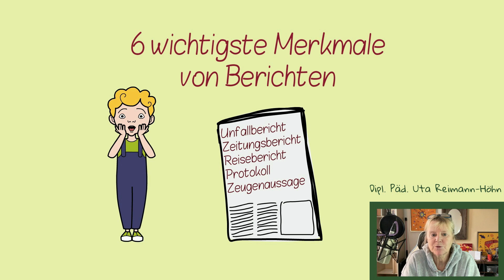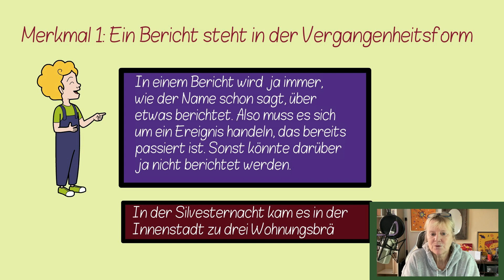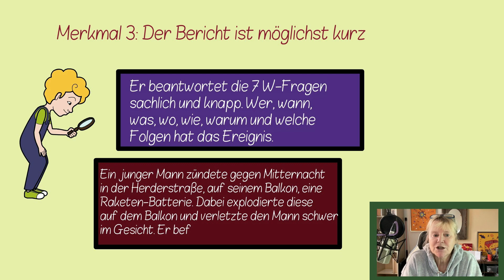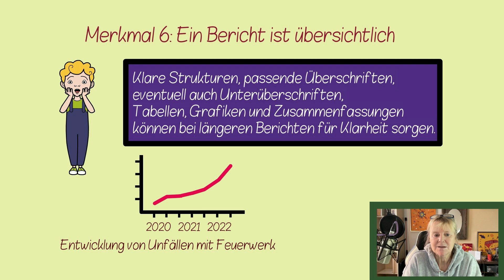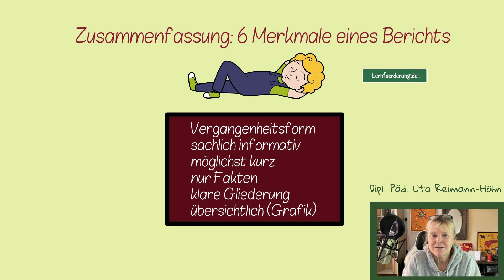6 wichtigste Merkmale eines ✅ Berichts eine Übersicht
Ein Bericht ist eine Textform, die verwendet wird, um Informationen über ein bestimmtes Thema oder Ereignis zu vermitteln. Berichte sind sachlich. Sie sind in der Regel strukturiert und gliedern sich in Abschnitte wie Einleitung, Hauptteil und Schluss.

Uta❤️🧡💛